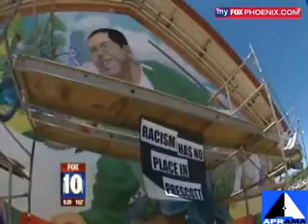Councilman Says Faces Of Kids Too Dark On School Mural - Jun 2010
In Arizona, Prescott City Councilman Steve Blair launched a campaign to have a elementary school mural redone with the faces of Black and Hispanic students made lighter.